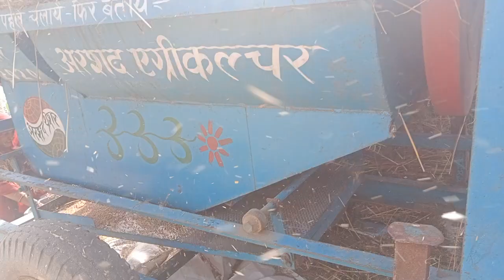tractorlovers genhu ki madai ka video